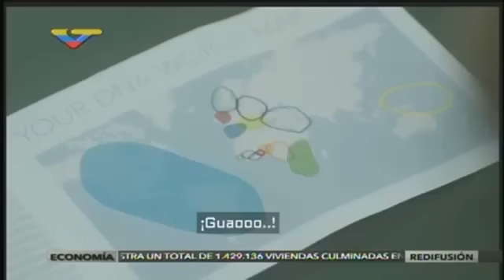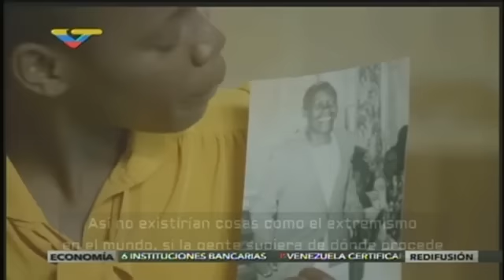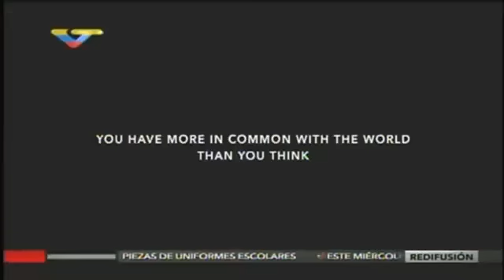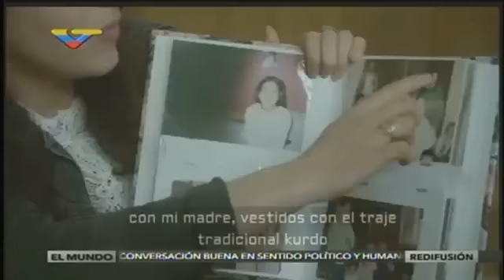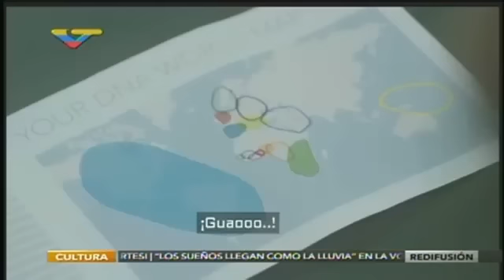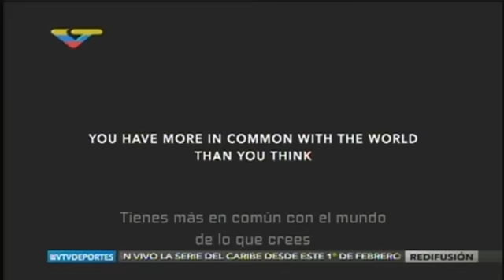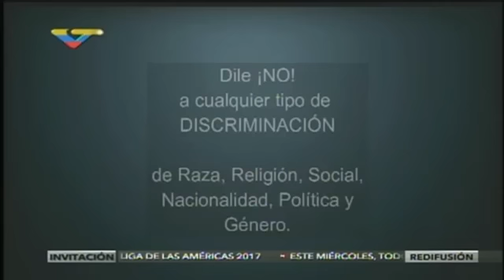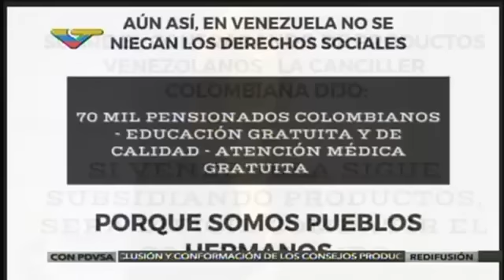La Hojilla 2017.01.31 con Mario Silva